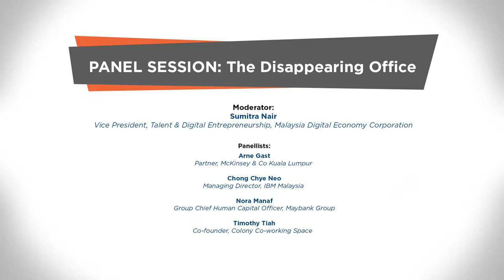The Disappearing Office - Future of Work, Workplace, Workforce Conference 2017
New technologies are enabling workplace innovations such as remote working and teleconferencing, transforming today’s working lives by improving efficiency and making it easier to work flexibly on the go and from home. Technology is also opening up new ways of working that are driving the need for a shift in culture. For example, the rapid rise of co-working space globally, including Malaysia, is driven by three drivers: continued growth of the startup culture, a more flexible globalised workforce fueled by technology, and the millennial generation. What makes these workplace innovations so attractive and what can traditional offices learn from them?

In 2017, TalentCorp hosted the Future of Work, Workplace, Workforce Conference 2017, a one-day event discussing the impact of the changing world on how we work, learn, and adapt. Watch highlights from our panel discussion on THE DISAPPEARING OFFICE, comprising of:

Moderator:
Sumitra Nair - Vice President, Talent & Digital Entrepreneurship, Malaysia Digital Economy Corporation

Panellists:
Arne Gast - Partner, McKinsey & Co Kuala Lumpur
Chong Chye Neo - Managing Director, IBM Malaysia
Nora Manaf - Group Chief Human Capital Officer, Maybank Group
Timothy Tiah - Co-founder, Colony Co-working Space